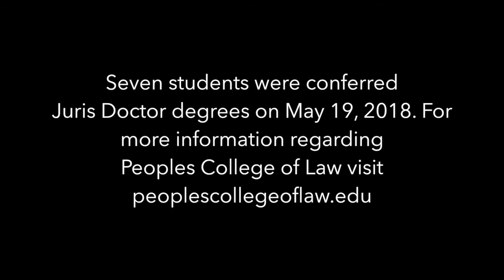PEOPLES COLLEGE OF LAW COMMENCEMENT CEREMONY CLASS OF 2018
Robert D. Skeels, J.D. speaking. Seven students were conferred Juris Doctor degrees on May 19, 2018. For more information regarding Peoples College of Law visit peoplescollegeoflaw.edu